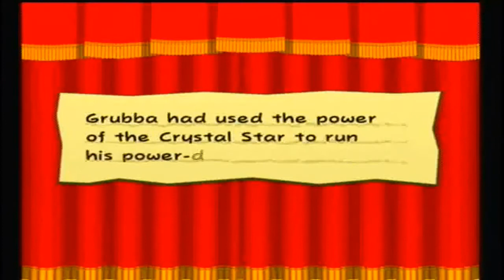Paper Mario: The Thousand-Year Door - Chapter 3 - Part 9 ~ Boss Battle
GREAT GALLOPIN' GULPITS!